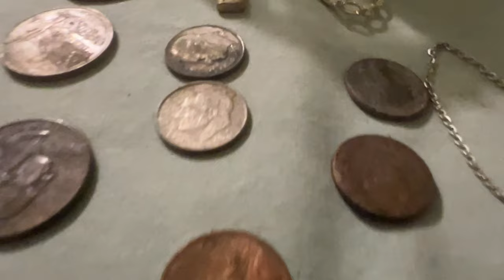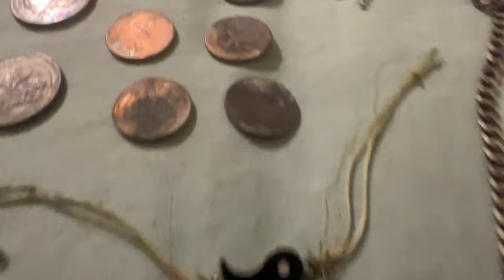Beach Metal Detecting Many Items Recovered | rings | Chains | Bracelets | Great Day At Beach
Beach Metal Detecting Another Great Day Metal Detecting lots Of Good Finds On A beutiful Day